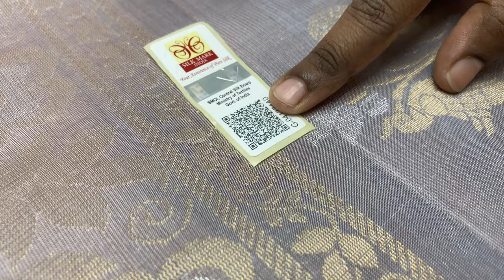Soft silk sarees online | soft silk sares with price | Varnaa soft silk sarees Sirumugai 10/5/23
BORDERLESS PURE SOFT SILK SAREES HANDLOOM MADE  PRICE @ Rs 5500/-

(if full ask us in WhatsApp for a new link)

Varnaa
11/137c, cheran nagar,
Annur Road
Sirumugai ,
Coimbatore dt.
Tamil nadu